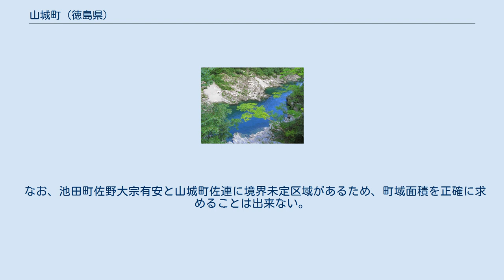山城町 (徳島県)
山城町（やましろちょう）は、徳島県の北部最西端、吉野川の中流域西岸に位置していた町。
景勝地の大歩危（おおぼけ）小歩危（こぼけ）はラフティングや大歩危峡遊覧船、三傍示山や塩塚高原で知られる。
本項では町制前の名称である山城谷村（やましろだにそん）についても述べる。
 4月の第1土曜日には塩塚峰に広がる草原（塩塚高原）で野焼きがあり、20haを焼き尽くす。
吉野川と銅山川（伊予川）、そして四国山地によって作り出された山地は今日でも落石や土砂崩れが絶えない交通の難所である。
 2006年3月1日、三好郡内の5町村と合併（新設合併）して市制施行し、三好市となった。
 高知県吾川郡いの町（旧：土佐郡本川村）を水源とする吉野川が町東端を南北に貫く。
 愛媛県新居浜市を水源とする銅山川が町北部を東西に貫き、吉野川に合流する。
三傍示山が町南西部と愛媛県四国中央市と高知県長岡郡大豊町に跨る。
山間へき地で平坦な個所が極めて少ない。
例年、濃霧や積雪がある。
降雨量が比較的多く、林業に適している。
総面積に占める森林面積の割合は 85% にのぼる。
 東西17km、南北19km。
 なお、池田町佐野大宗有安と山城町佐連に境界未定区域があるため、町域面積を正確に求めることは出来ない。
 中学校 小学校 国道32号と土讃線が町東端を南北に貫く。
国道319号が町北部を東西に貫き、国道32号に合流する。
 映画 ラジオドラマ 歌